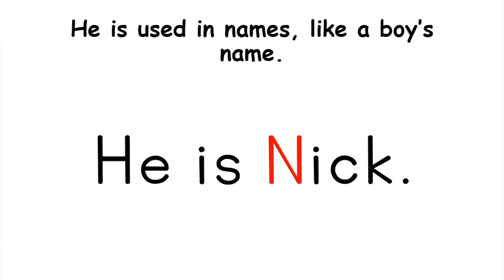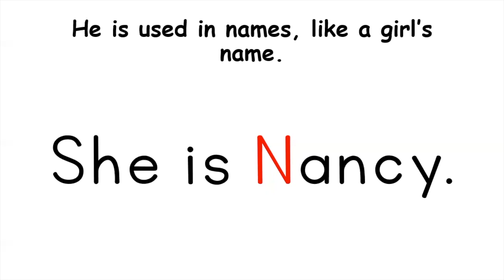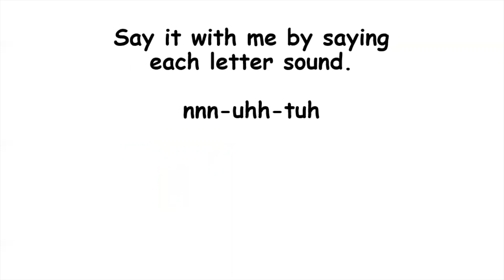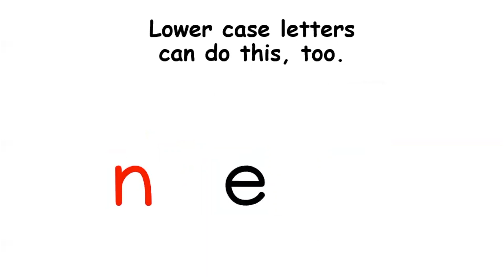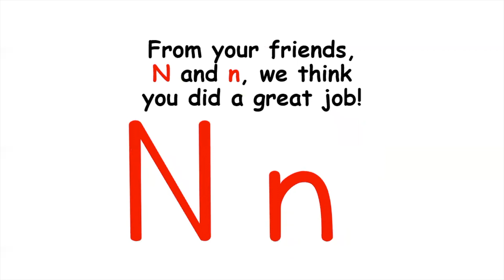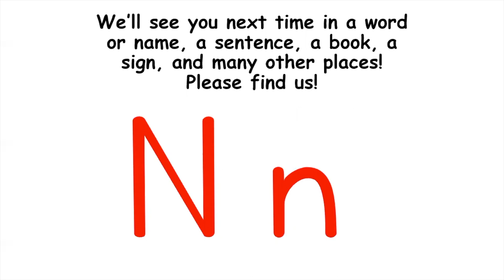Mrs. Kim's Letter Books - Nn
Mrs. Kim reads her own letter Nn book for you.
This is ideal for virtual learning and the classroom.